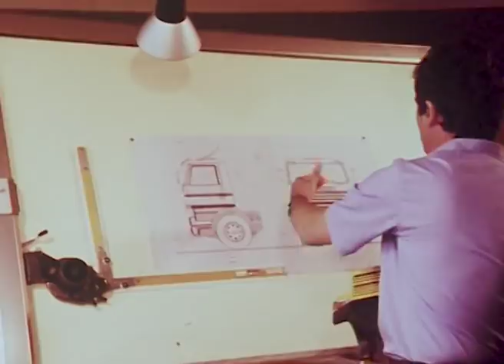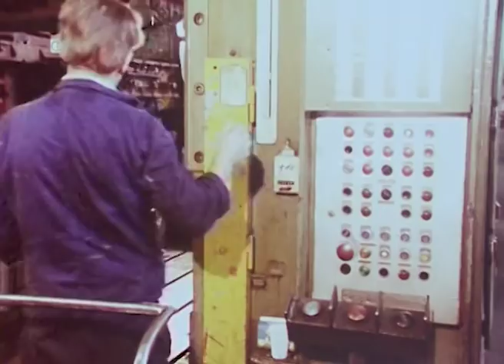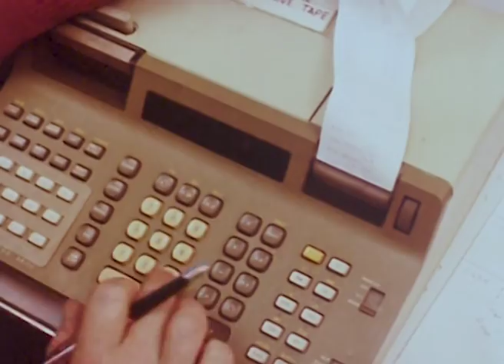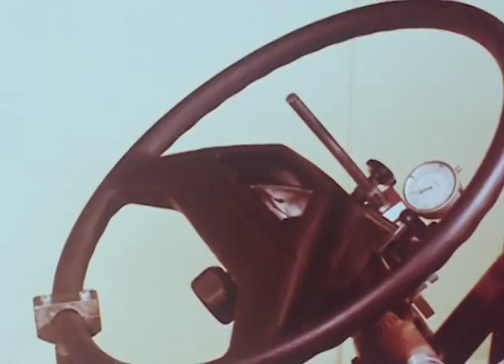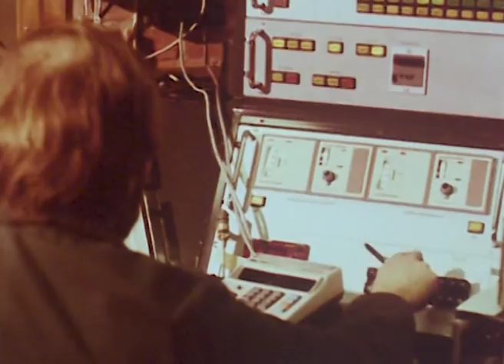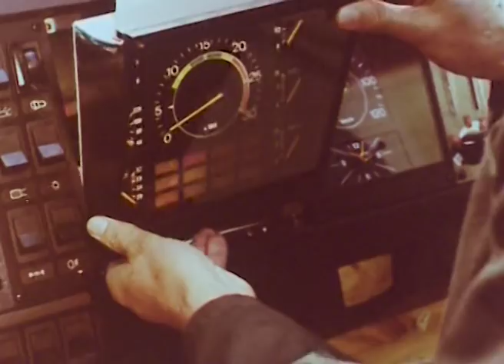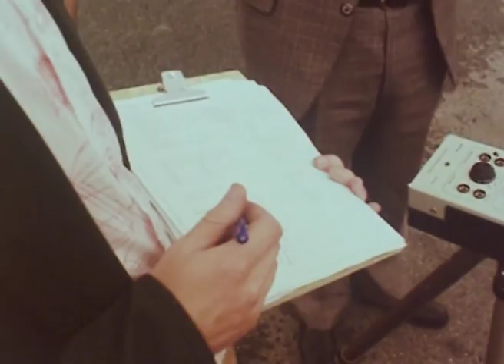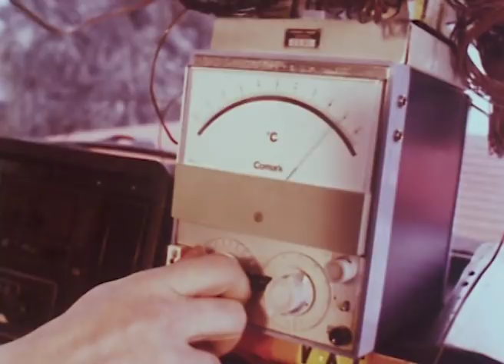Project 6060 – Film about the Scania 2-series development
This Scania archive film tells the story of the development of the Scania 2-series, or GPRT range, which was Scania's first fully modular truck range.

The first model in the range was the bonneted T truck, unveiled in April 1980. The complete range, based on four cab types, was unveiled in December 1980. The new range was divided into three main duty classes: M (medium duty), H (heavy duty) and E (extra heavy duty) based on the use of the truck.

The new truck range achieved what can almost be called perfection when it comes to modularisation. From a limited number of main components, Scania was able to create an almost limitless number of truck variants, adapted to the special needs of individual customers.